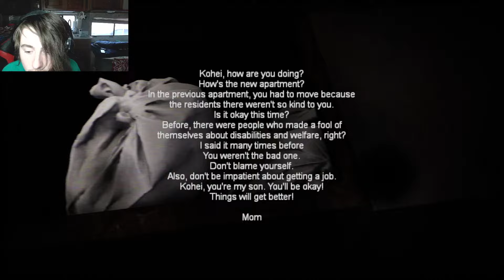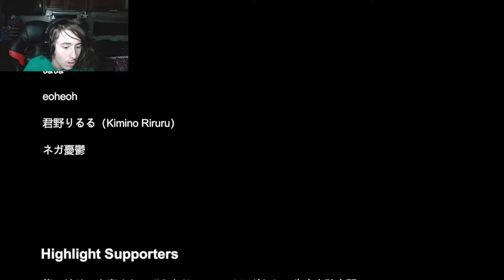Donutboy Plays Night Delivery